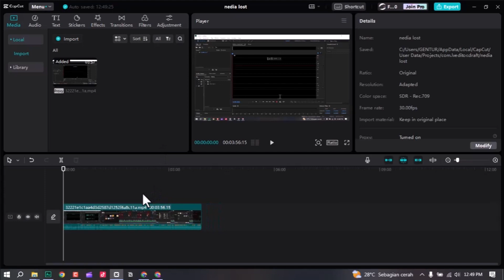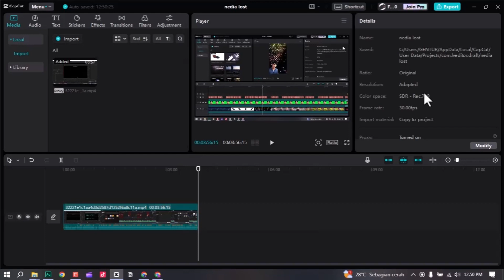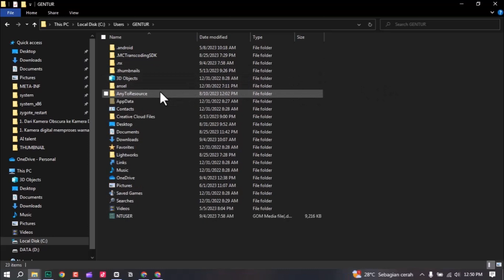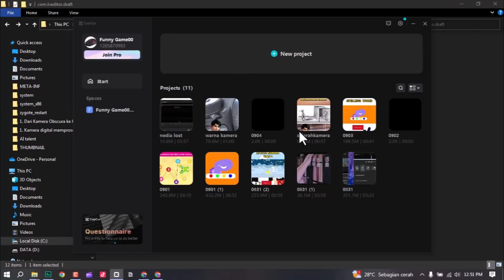TERNYATA BEGINI! Cara Membagikan/Save Project Dengan Medianya di Aplikasi Capcut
Cara Membagikan/Save Project Dengan Medianya di Aplikasi Capcut. Jadi kita bisa dengan mudah dan aman membagikanya tanpa takut kehilangan satupun media dalam project tersebut